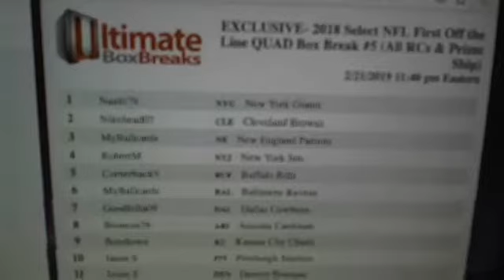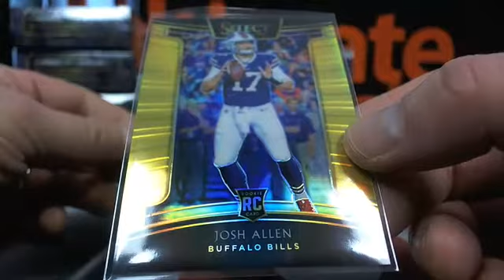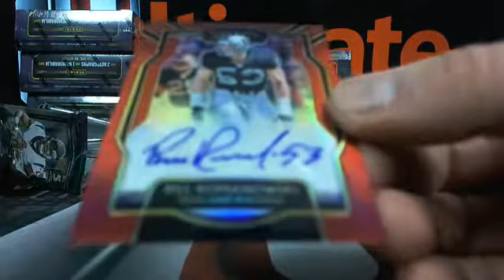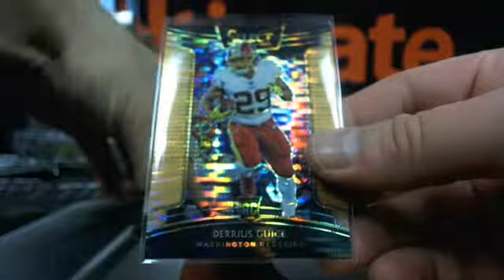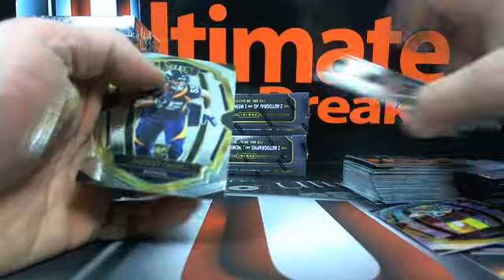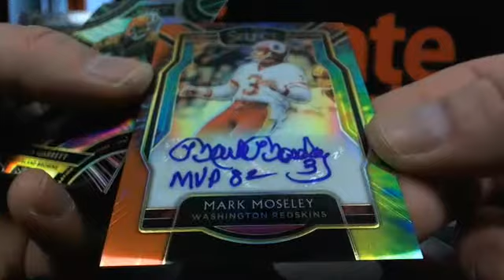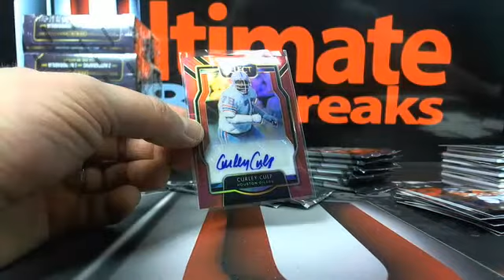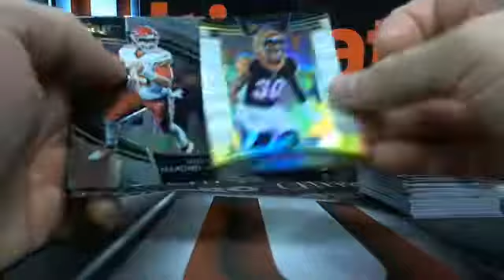UltimateBoxBreaks.com: 2018 Select FOTL Football QUAD Box Break #5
UltimateBoxBreaks.com: 2018 Select FOTL Football QUAD Box Break #5 - Captured Live on Ustream